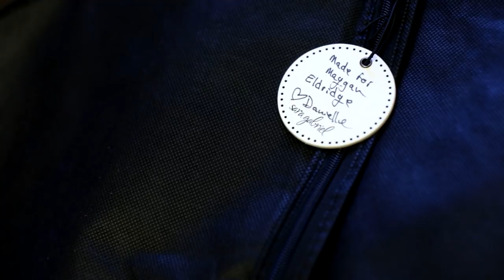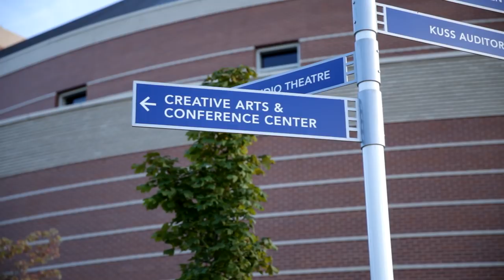Maygan & Chase :: Wedding Film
Maygan and Chase had a beautiful wedding in Springfield, OH. If there's one word I could use to describe that day, it would be FUN. Seriously, we laughed so much. Sometimes I forgot I was working because we were just having a ball! Thanks, Maygan and Chase, for letting me be a part of your awesome day!

And if you haven't already seen their Love Story, you've got to check it out!